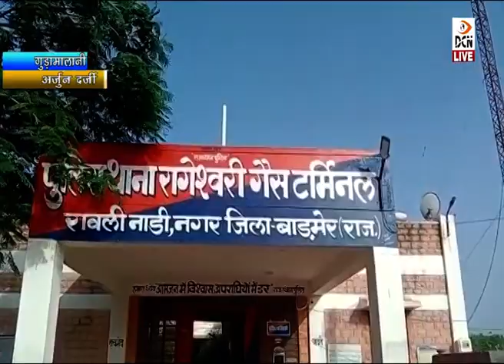गुड़ामालानी: नगर में मेगा हाईवे पर दो ट्रेलर आपस में भिड़े, 1 की मौत, 2 गंभीर घायल